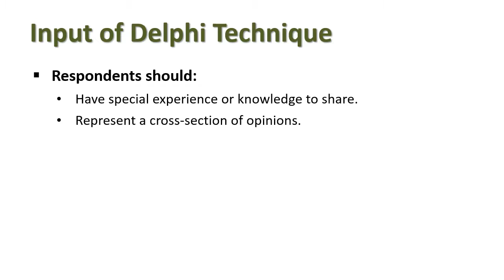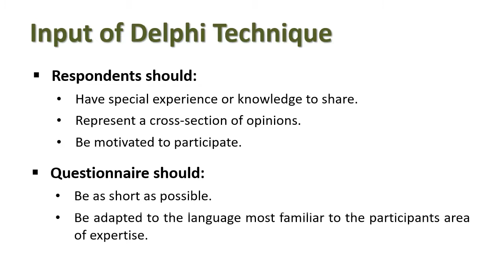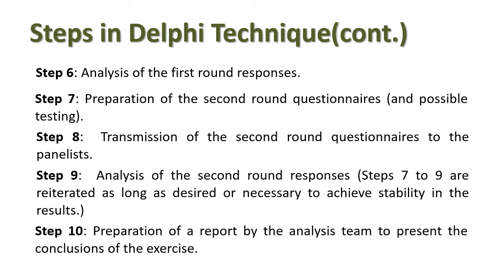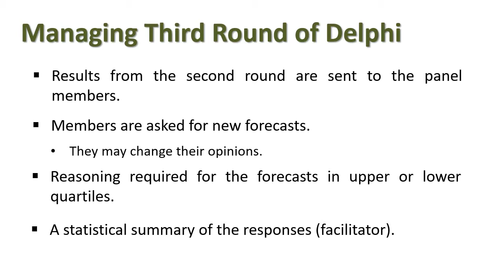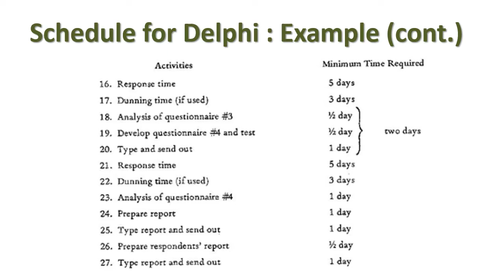How to Use The Delphi Technique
Explain : The Delphi Technique

The Delphi Method is based on a structured process for collecting and distilling knowledge from a group of experts by means of a series of questionnaires interspersed with controlled opinion feedback .

The objective of most Delphi applications is the reliable and creative exploration of ideas or the production of suitable information for decision making.